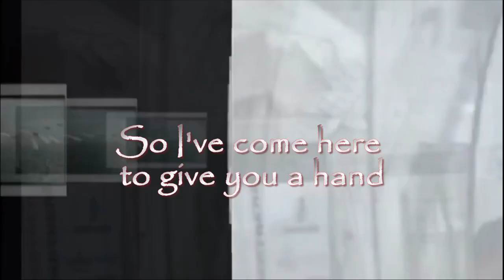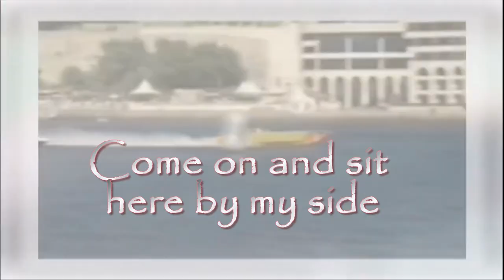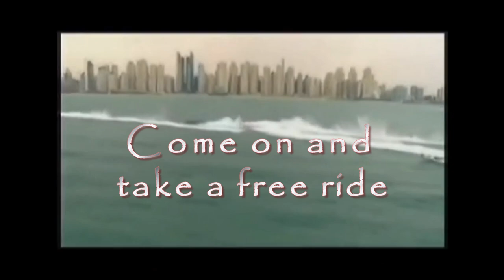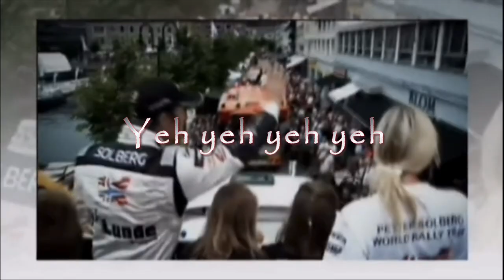Free Ride by Dan Hartman and performed by The Edgar Winter Group With Lyrics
Every video uploaded here is a re-upload to those wiped out in February 2023 from a viscous hacker not only wiping out a channel with 10M views, yet also stealing close to $4,000 in fraudulent charges.  I urge each reader/ viewer to have each and every email and or online buying account set up with a 2 step security method. If I had, none of this would have happened and to a more positive note:

"Free Ride" is a song written by Dan Hartman and performed by The Edgar Winter Group. The single, engineered by Jim Reeves, was a top 15 U.S. hit in 1973, hitting number 14 on the Billboard Hot 100 and number 10 on Cash Box. In Canada, it peaked at number eight.
Background
The single 45 version is distinctly different from the LP version. The 45 version contains a significantly brighter guitar track (that opens the song only on the left channel), added harmonics, a fuzz bass added to the bridge and other changes that contrast sharply with the "dry" LP mix. Most classic rock radio stations play the LP version, and the original 45 mix is much less commonly available online. Both versions clock in at virtually the same length because each was based on the same core "take" and remixed with different tracks to the fore as well as added enhancements to the single.